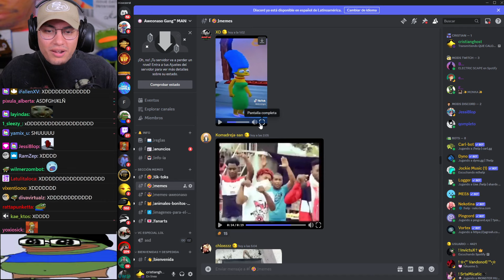LE DA UNA HAMBURGUESA MORDIDA A LA CYNTHIA Y LO INSULTA XD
cristian ghost,
Twitch Clips,
cristianghost peckyta,
twitch stream,
Directo cristianghost,
Ñoqui cristianghost,
cristianghost ELCHAT,
cristianghost monouwu,
Stream,
VoD Cristianghost,
cristianghost se asusta,
cristianghost memes,
Aweonao Gang,
cristian epico,
El Aweonaso Gang cristianghost,
cristianghost funa,
uwu cristianghost,
cristianghost clips de Twitch
ñocky cristianghost,
ñoquita cristianghost,
cristianghost gata,
cristianGhost Pecky,
cristianghost peruano,
cristianghost fnaf,
cristianghost ban,
cristianghost Booyah,
la Aweonaso Gang,
cliperos cristianghost,
ñoqui,
cristianghost gallito,
cristianghost MinionG,
cristianghost cinthia,
cristianghost fortnite
cristianghost crítica,
cristianghost uwu,
cristianghost chat,
cristianghost getting over it,
cristianghost gime,
pecky,
cristianghost fuera de contexto,
cristianghost streamer,
cristianghost AYAYA,
Aweonaso?,
cristinaghost,
cristianghost reacción,
streamer cristianghost,
cristianghost Patricio,
cristianfantasma,
cristianghost Minions,
Aweonaso Gang,
cristianfantasma clipero,
Booyah cristianghost,
cristianghost cynthiayaya,
cristianghost intro,
cristianghost Booyah clips,
Stream cristianghost,
clipero cristianghost,
cristianghost Perú,
Aweonaso gan,
christianghost,
cristianfantasma cliperos,
cristianghost Calamardo,
clipero cristianfantasma,
cristianghost pvz,
cristianghost clips Booyah,
cristianghost chill,
cristianghost reacciona,
streams cristianghost,
Cristianghost VoD,
nina cristianghost,
cristianghost nina,
cristianghost en Twitch,
cristianghost funado,
chanchoghost,
cristianfantasma clips,
cristianghost edad,
Minions cristianghost,
cristianghost directos,
La aweonao Gang,
cliperos cristianfantasma,
clips cristianghost,
cristianghost coca cola awards,
cristianghost bailando,
cristianghost anuncios,
cristianghost esquizofrenia,
cristianghost Aliexpress,
cristianghost n word,
cristianghost Homero,
cristianFantasma clips de Twitch,
Twitch cristianghost,
cristianghost el Aweonaso Gang,
cristianFantasma Twitch,
cristianghost otaku,
cristinnaghost,
cristianFantasma clips Twitch,
cristianghost Twitch,
cristianghost se cae,
monouwu cristianghost,
peckyta cristianghost,
cristianghost Bob Esponja,
cristianghost humilde,
Directos cristianghost,
kitianghost,
christian ghost,
cristianghost ñoqui,
cristianghost susto,
cristianghost bts,
cristianghost directo,
pecky xristianGhost,
cristianghost cynthia,
cristianghost cintia,
cristianghost Twitch,
cristianghost outro,
cristianghost Miguelito,
cristianghost furro,
cristianghost bruh,
Booyah Live cristianghost,
cristianghost gameplay,
homero vs calamardo,
cristianghost 16,5,
cristianghost ahegao,
cristianghost baneado,
cristianghost,
cristianghost waton,
cristianghost autismo,
cristianghost weon,
cristianghost gatos,
Clips Twitch,
cristianghost clips,
cristianghost gta san andreas,
cristianghost apuesta,
cristianghøst,
cristianghost en Booyah,
cristianghost wattpad,
cristianghost altura,
cristianghost bromas,
cristianghost ñocky,
kitian,
cristianghost cuphead,
cristianghost cliperos,
cristianghost onichan,
cristianghost Live,
cristianghost x,
cristianghost Booyah Live,
Aweonaso cristianghost,
cristianGhost streams,
cristianFantasma en Booyah,
cristianghost aweonaso,
cristianghost clipero,
cristianghost ñoquita,
cristianghost VTuber,
cristianghost fnf,
cristianghost en directo,
cristianghost stream,
cristianghost screamer,
cristianghost mejores momentos,
cristianepico,
cristianghost autista,
Live Cristianghost,
cristianghost gta 5,
clips cristianfantasma,
cristianghost hoyo en la cabeza,
cristianghost homofobico,
cristianghost hijo,
cristianghost intro,
cristianghost ilonka,
cristianghost instagram,
cristianghost iceberg,
cristianghost ignacio,
cristianghost ironmouse,
cristianghost icata,
cristianghost imita a karol dance,
cristianghost juega,
cristianghost jujutsu kaisen,
cristianghost jugando,